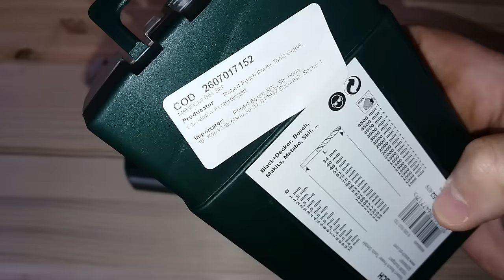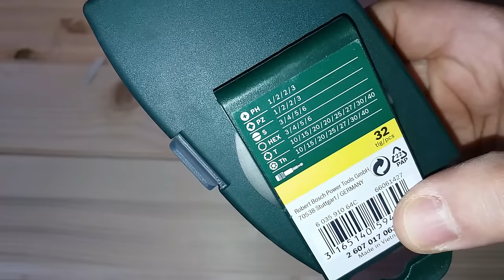Testez seturi de biti si burghie Bosch Hobby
Seturi de burghie pentru metal si capete de surubelnita, Bosch, cumparate din Dedeman. Pareri si teste.